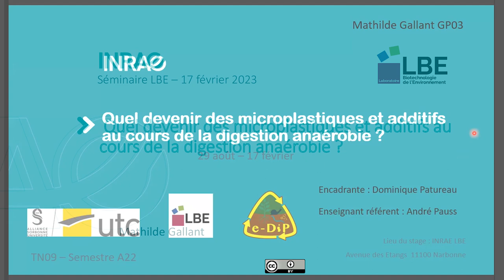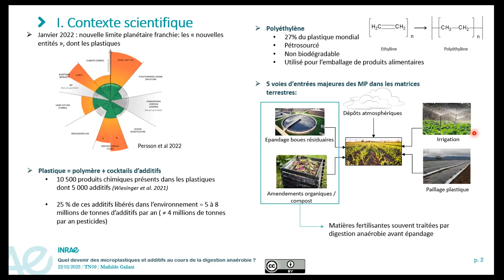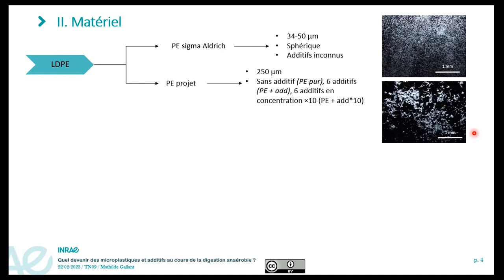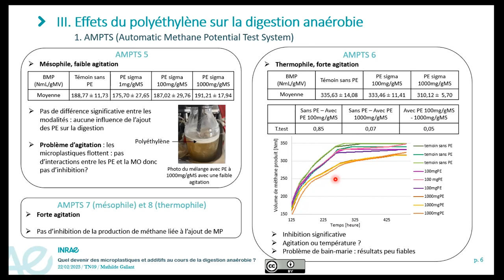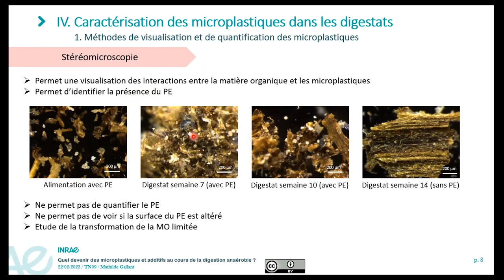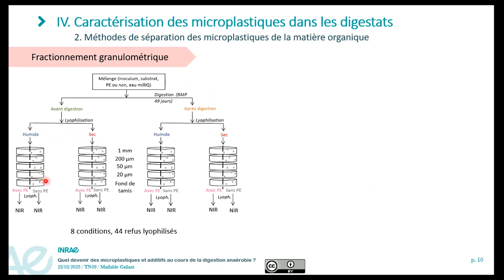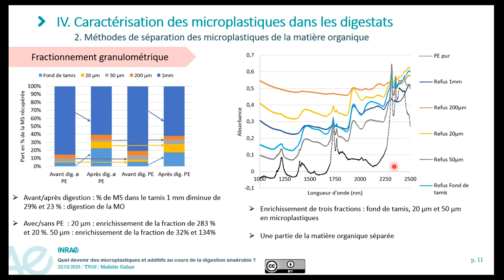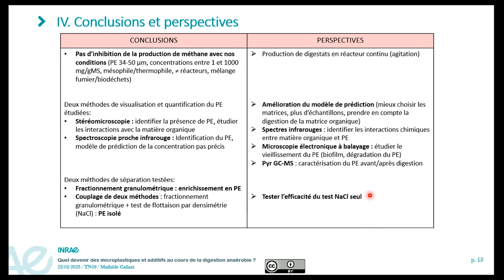Séminaire de fin de stage de M Galant(17/2/23)-Microplastiques, additifs dans la digestion anaérobie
Séminaire de fin de stage de Mathilde Galant (17/02/23) - Quel devenir des microplastiques et additifs au cours de la digestion anaérobie ?